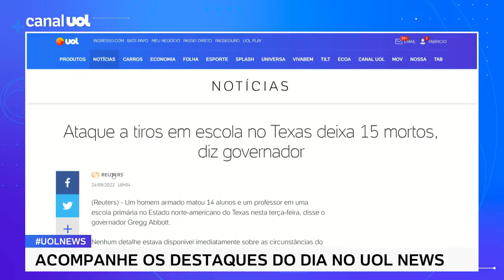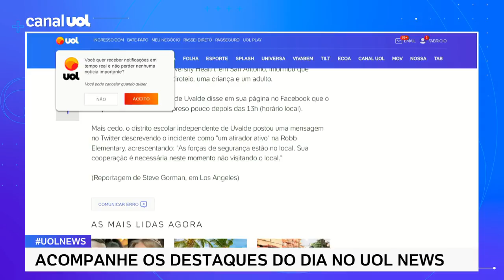Ataque em escola no Texas: Atirador matou 14 estudantes e um professor, diz governador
Um homem armado abriu fogo e matou 14 alunos e um professor em uma escola primária no Estado norte-americano do Texas nesta terça-feira, disse o governador Greg Abbott. O governador disse que o suspeito, que ele identificou como Salvador Ramos, de 18 anos, foi morto, aparentemente por policiais que responderam a um chamado no local.